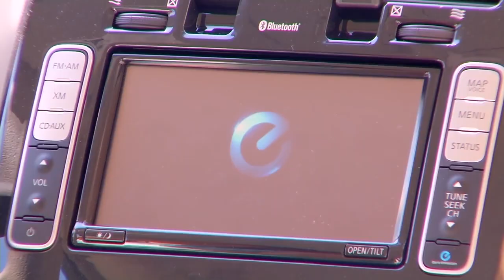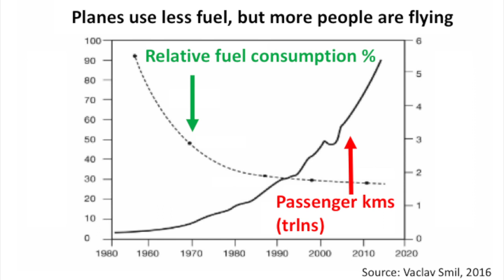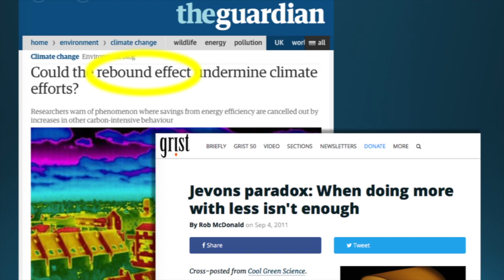The paradox of energy efficiency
Increasing energy efficiency helps to use resources more economically. But what if greater efficiency in a complex system actually uses up more energy resources overall? This video explains this paradox of energy efficiency, also known as Jevons Paradox.